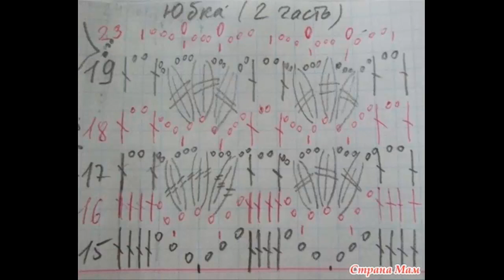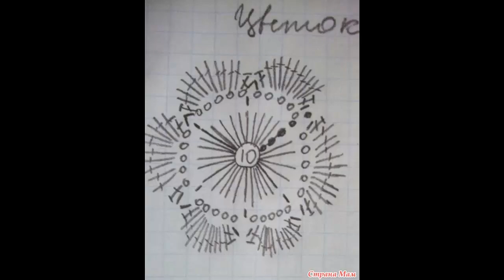Crochet Patterns| for free |crochet baby dress| 2452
1000+ Free Crochet Patterns for Every Skill Level - The Spruce
50+ Free Easy Crochet Patterns and Help for Beginners | FaveCrafts ...
50 Beginner Crochet Hat Patterns | AllFreeCrochet.com
28 Easy Crochet Prayer Shawls | AllFreeCrochet.com
62 Simple Crochet Patterns for Ponchos | AllFreeCrochet.com
61 Crochet Headband Patterns and Accessories | AllFreeCrochet.com
Crochet Patterns| for free |crochet stitches| 1014 - YouTube
32 Free Crochet Shawl Patterns, Crochet Ponchos & More ...
61 Crochet Headband Patterns and Accessories | AllFreeCrochet.com